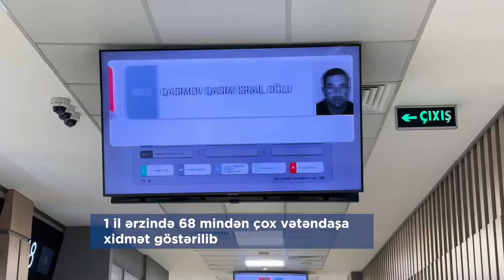1 yaşlı Qarabağ Regional DOST Mərkəzi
🔸 1 yaşlı Qarabağ Regional DOST Mərkəzində ötən dövrdə 68 mindən çox vətəndaşa 160 növ sosial xidmət göstərilib.

🔸 Xidmətlərdən vətəndaş məmnunluğu 99,6% təşkil edib.

🔸 51 nəfərdən ibarət işçi heyəti və 27 nəfər könüllünün çalışdığı Mərkəz il ərzində 120 minə yaxın vətəndaşa xidmət göstərmək potensialına malikdir.